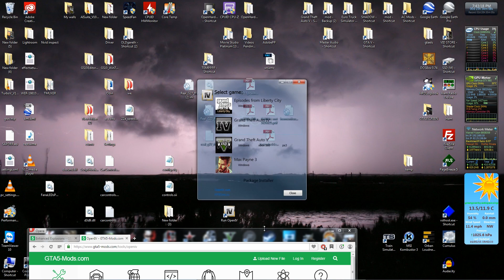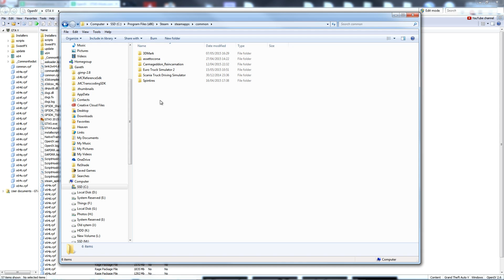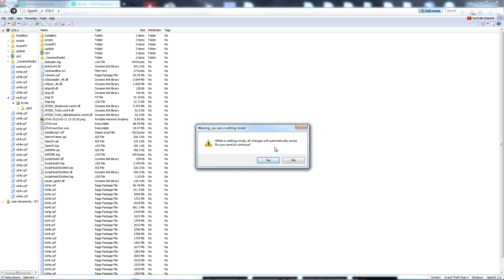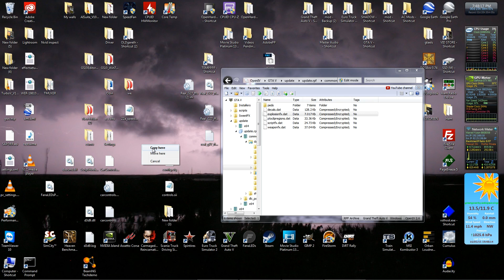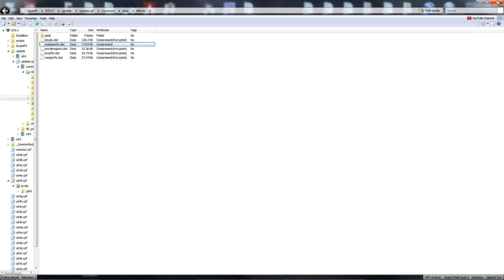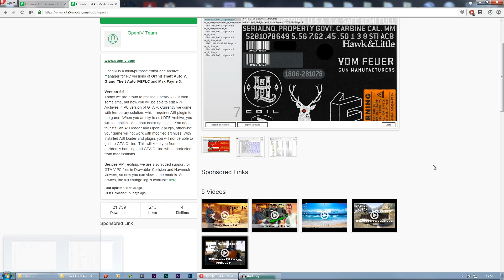GTA V |PC|: Basic- How to use OpenIV to Install Mods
**OUT OF DATE! ◄◄ Covering MOD Folder**
▼▼PLEASE READ DESCRIPTION▼▼Check Comments for FAQ▼
I forgot to mention, OpenIV will state that to use modded files, it will require installation of OpenIV.asi in the game folder, accept/ say yes, and it will do so. Any mods installed without this WILL NOT WORK and most likely will crash the game on loading.
To Check if you have OpenIV.ASI and the ASI loader installed, click 'Tools' , then 'asi manager'.

▼PC SPEC:▼
Intel i950 @ 3.84MHz (4c/8thread)
Zotac GTX980 amp 4GB @ 1433MHz
OCZ 1KW psu
12gb (6x 2gb) Kingston HyperX DDR3 SDRAM Alienware
ASUS P6X58D-E Motherboard
256MB Crucial M550 SSD (system and day to day stuff)
Samsung 128GB 830 Series SATA SSD
Abunch of spinnin' platters for other stuff

♦The Premier YouTube Channel Management Toolkit♦

♦Want to Join A Network?♦
♦Have access to stuff like TubeBubbuy, HeartBeat, or A Massive Music Library like Position music? For FREE?♦